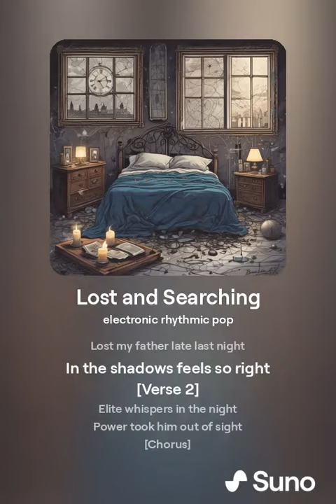Lost and Searching